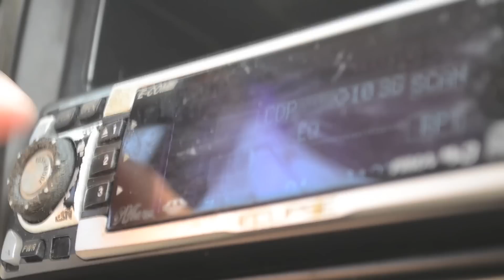Landon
My cousin came over for a day